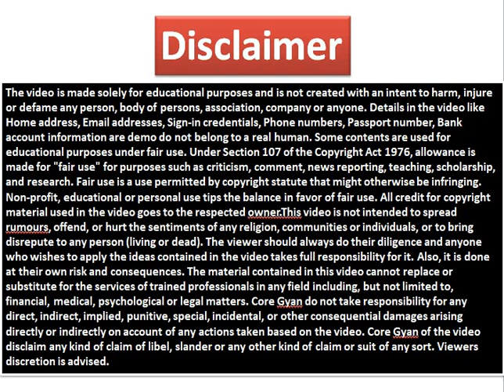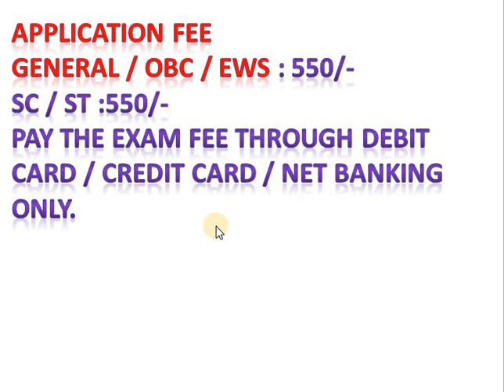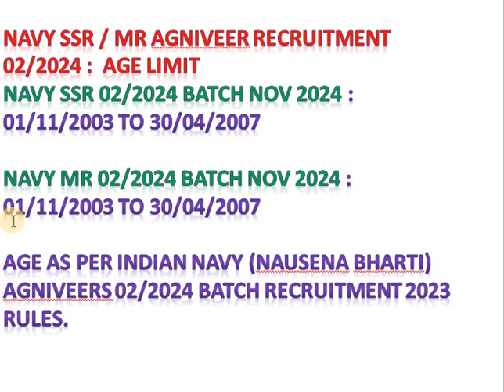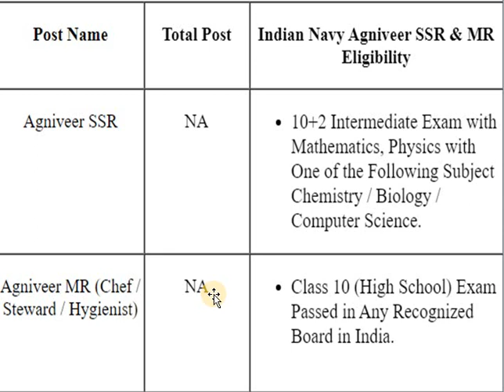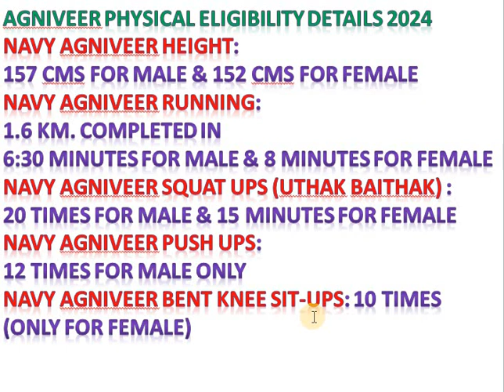Navy Agniveer Vacancy 2024 | अग्निवीर सरकारी नौकरी 2024 | Age, Syllabus & Qualification online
Indian Navy Recruitment 2024 | Navy (Agniveer) MR SSR Vacancy 2024 | Age, Syllabus & Qualification |